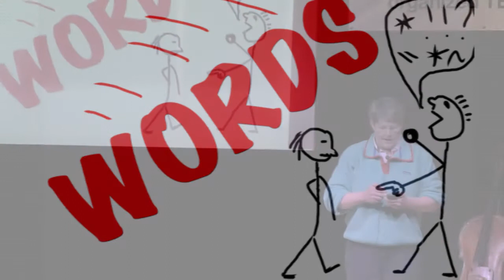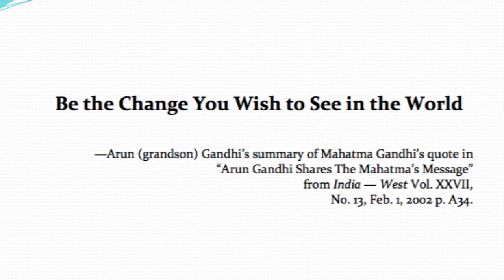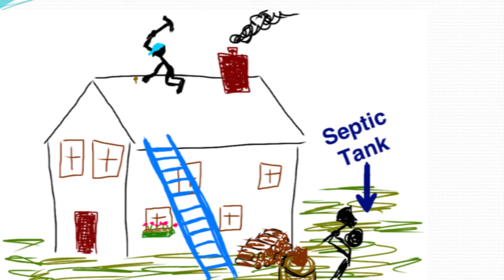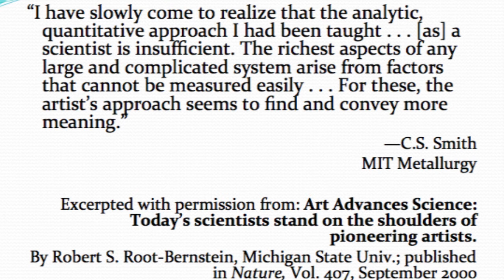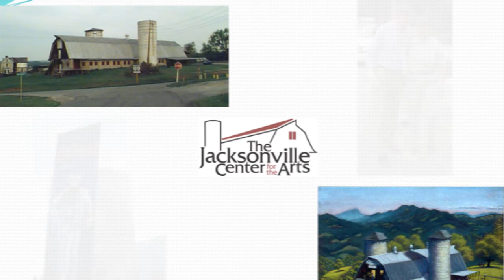ART--Change the Word and Change the World: Lee Chichester at TEDxFloyd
Lee has been a freelance writer for 30 years, with most of her bylines in the construction trade magazine arena, and two books to her credit. She and her husband, Jack Russell, moved to Floyd in 1989, and Lee was among the founders of The Jacksonville Center for the Arts in 1995. She served on its board for ten years. In the late 90s she elected to recycle elderly rejection letters from editors and learned how to make paper from paper. In 2006 she was one of three recipients of the prestigious Perry Kendig Award for significant contributions to the arts in the region, and in 2008 she served as regional coordinator for the Governor's Awards for the Arts. Today, she continues to write and edit for a variety of clients, including grant applications for the Jacksonville Center. She has expanded her interests into digital media production, is a Master Falconer, and teaches papermaking and outdoors education classes. Lee volunteers for a variety of cultural tourism initiatives in the region including `Round the Mountain: Southwest Virginia's Artisan Network and Blue Ridge Heritage, Inc., and serves as a director and officer of the Virginia Falconers' Association.

Anne Armistead, Scott Smith, and Stu Maxey--video; Stu Maxey--video editing; Ed Cohn--audio.